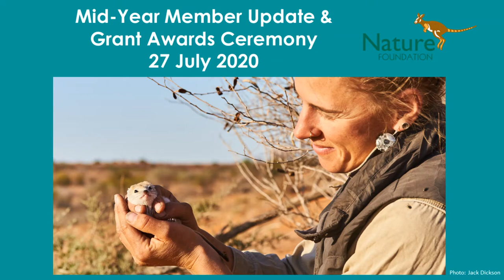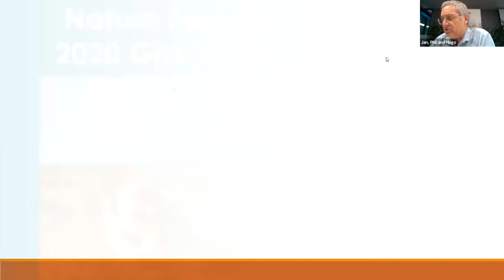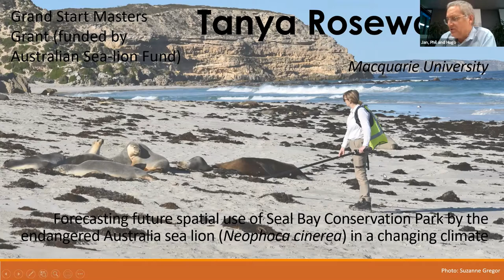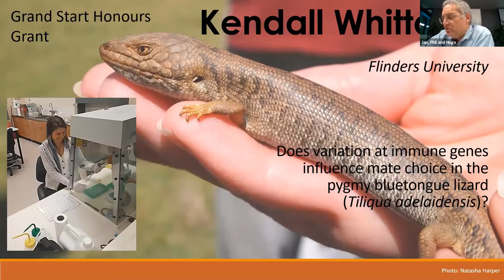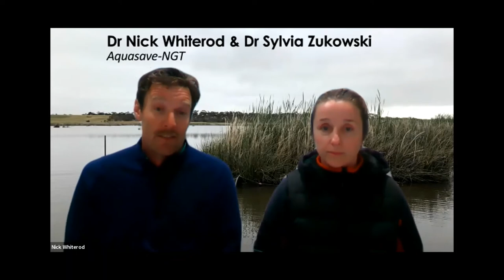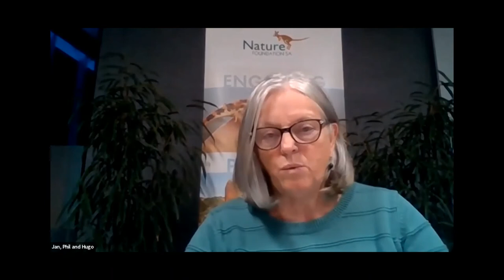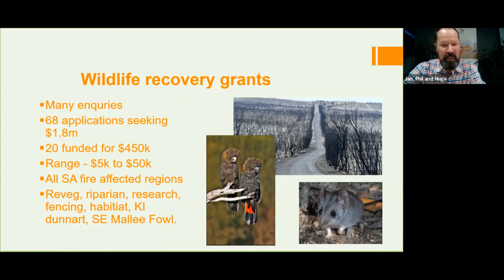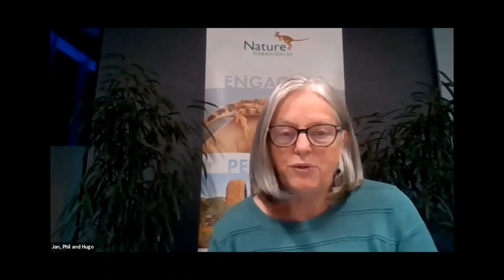Nature Foundation Mid-Year Member Update & Grant Awards Ceremony Webinar 27 July 2020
A webinar event for Nature Foundation members and supporters to hear a Nature Foundation update and to celebrate our Grant Award recipients including:

An award ceremony for the 2020 Nature Foundation Research Grants Round, including presentations from four of our successful grant recipients who talk about their nature conservation research projects.

An update from Chair Jan Ferguson OAM and CEO Hugo Hopton about Nature Foundation's latest activities.

Q&A sessions.